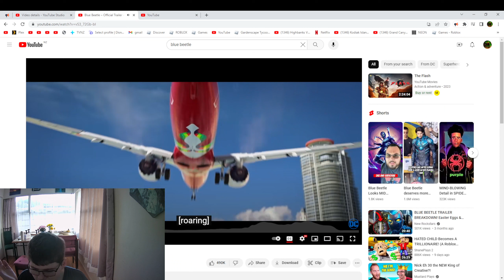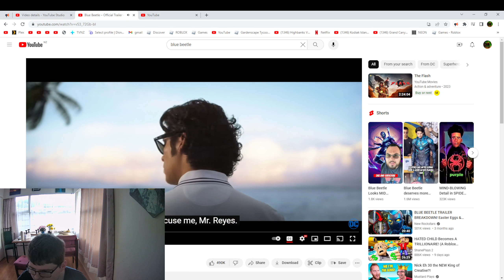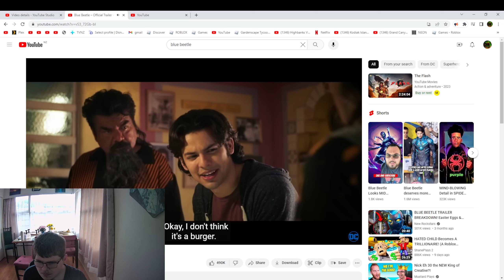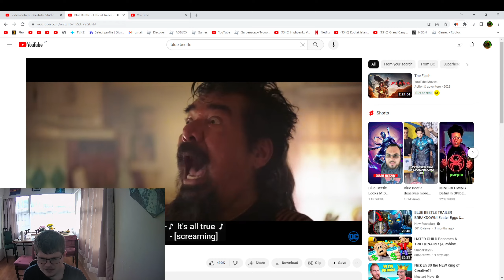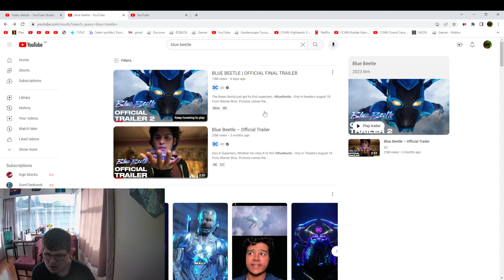blue beetle the trailer